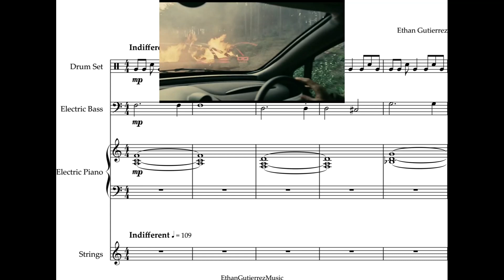Children Of Men: Julian Dies || Pop Band || Rescore || Ethan Gutierrez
I did a rescore on this scene from Children of Man where Julian dies. Children of man is a sci-fi thriller where global infertility runs rampant. Nations collapse and everyone loses faith in the future. The young woman in the back is the only known pregnant woman in the world and every in the car is trying to escort her out of the country for her safety.

Hello! I'm Ethan Gutierrez and I'm a composer from Southern California! I am on this path to becoming a professional film composer and orchestrator and I want to document my progress and develop my online portfolio in a place everyone can see! I hope you enjoy my music and I hope it makes you feel something!